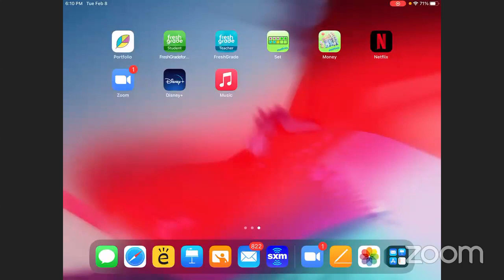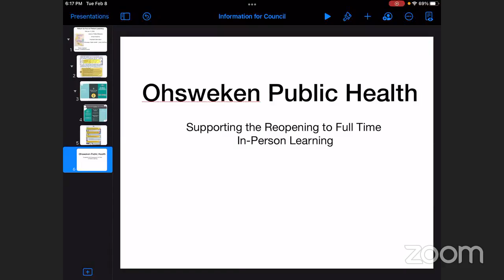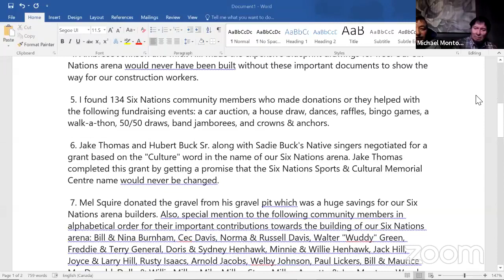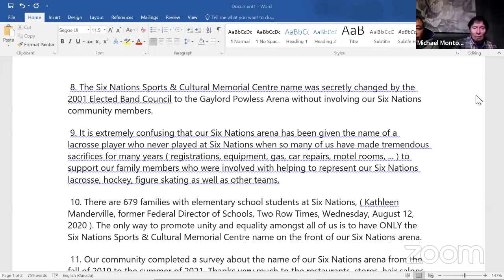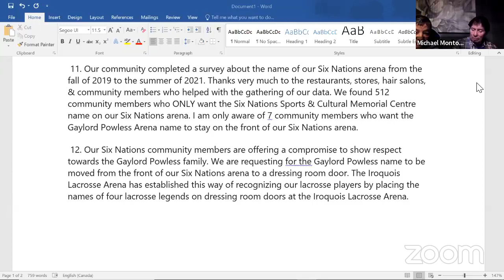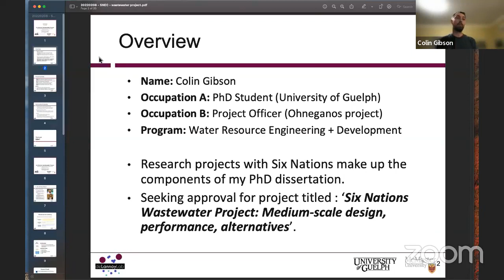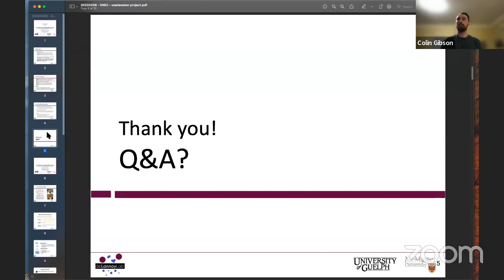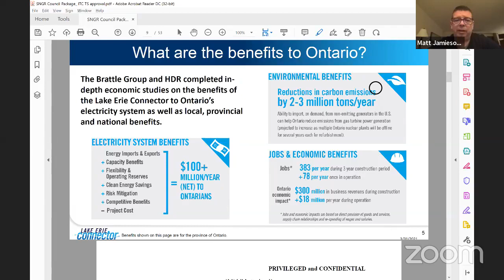General Council Meeting for Feb 8 2022